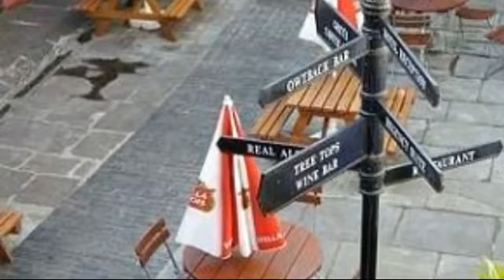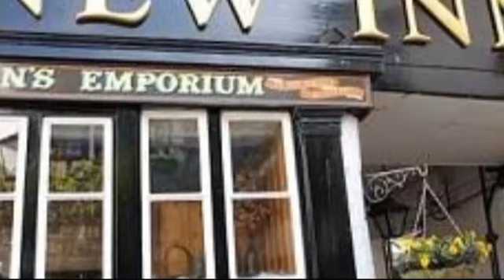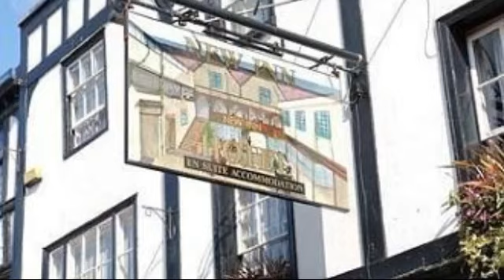New Inn Hotel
RelaxInnz New Inn Hotel in Gloucester, built in the 14th Century, has been described as the finest example of a medieval galleried inn to be seen in Britain today. The New Inn has been beautifully restored and refurbished offering 33 luxurious en-suite bedrooms, a traditional grill and carvery, where the team of highly trained chefs take great pride in creating classic English fare. It also boasts four bars including an award winning Real Ale bar that offers up to 12 different cask ales and a coffee shop with specialty teas and cakes.